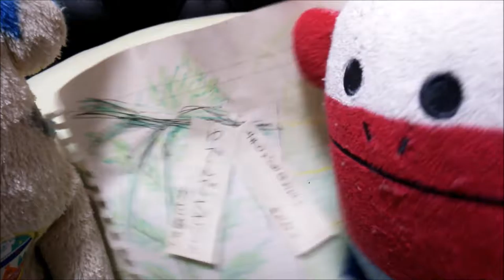[わたぬき]七夕!!![わたなし]クラフトホリック.CRAFTHOLIC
どーもぉ！
わたぬきですぅ！
今回は七夕スペスシャル！！
どーぞっ！！！

絶賛よろしくです！

XOXO,,,